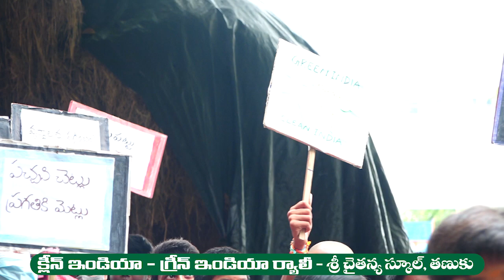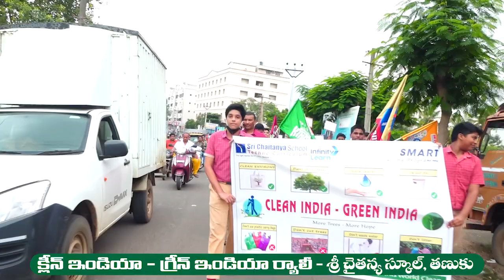sri chaitanya school,tanuku green india and green india raily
tanuku